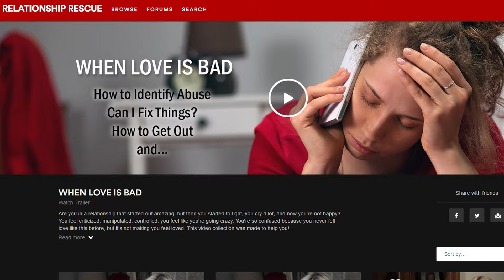In a Love/Hate Relationship?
Are you in a relationship that started out amazing, but then you started to fight, you cry a lot, and now you're not happy? You feel criticized, manipulated, controlled, you feel like you're going crazy. You're so confused because you never felt love like this before, but it's not making you feel loved.

Donna Barnes is an NYU Certified Life & Relationship Coach, Heartbreak Coach, Founder of Donna Barnes Dating, Relationship Expert for Good Morning America, and Author of Giving Up Junk-Food Relationships: Recipes for Healthy Choices.